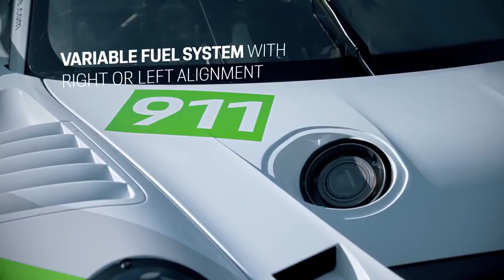01 We welcome a new challenger to our Porsche Motorsport family The new 911 GT3 R